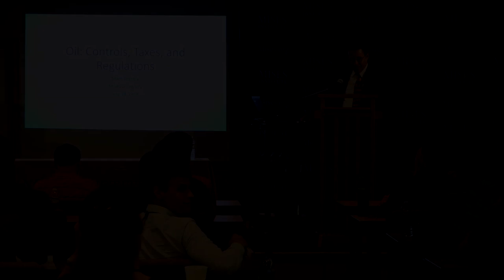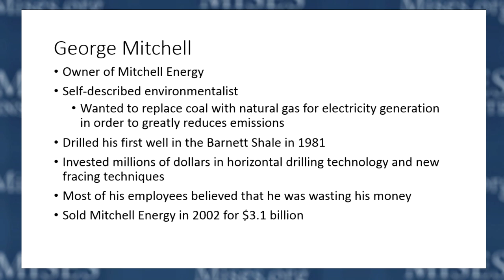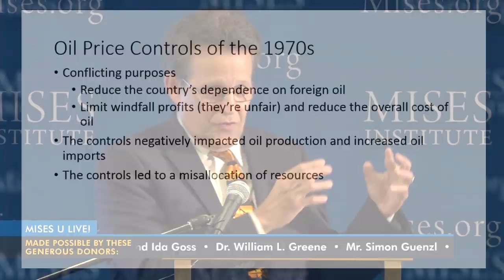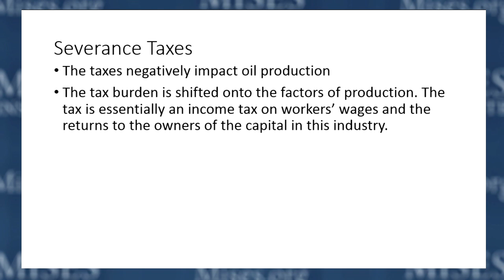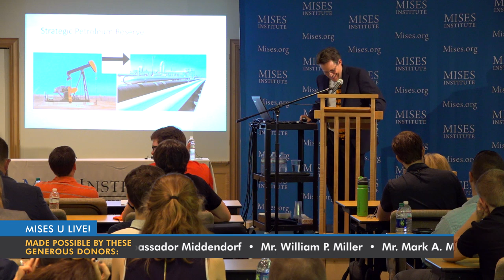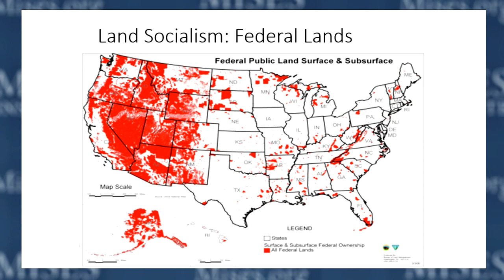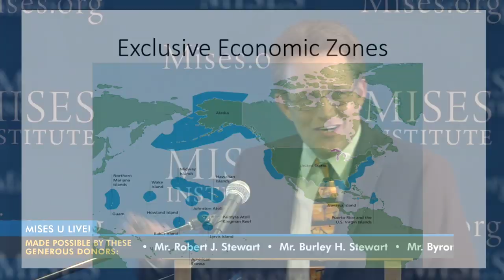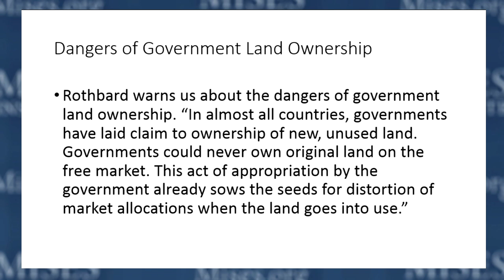Oil: Controls, Taxes, and Regulations | Mark Brandly